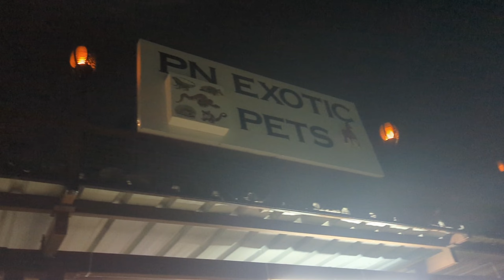PN FARM HOUSE 🏡 Pollachi 🌴🥥